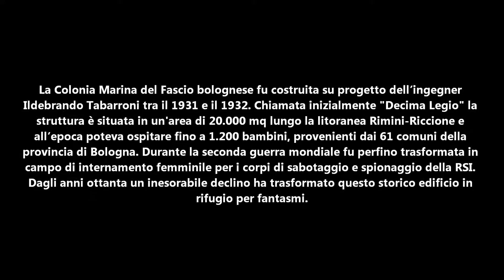DECIMA LEGIO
La Colonia Marina del Fascio bolognese fu costruita su progetto dell’ingegner Ildebrando Tabarroni tra il 1931 e il 1932. Chiamata inizialmente "Decima Legio" la struttura è situata in un'area di 20.000 mq lungo la litoranea Rimini-Riccione e all’epoca poteva ospitare fino a 1.200 bambini, provenienti dai 61 comuni della provincia di Bologna. Durante la seconda guerra mondiale fu perfino trasformata in campo di internamento femminile per i corpi di sabotaggio e spionaggio della RSI. Dagli anni ottanta un inesorabile declino ha trasformato questo storico edificio in rifugio per fantasmi.